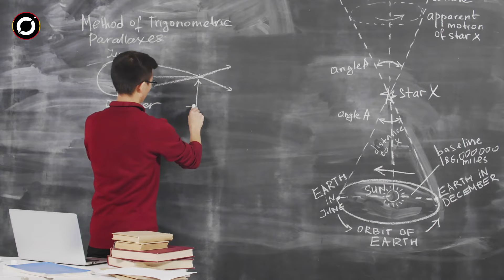¡VOYAGER 1 muestra extrañas señales desde el Espacio!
¿Respondemos a los extraterrestres?

En la inmensidad del cosmos, la NASA ha recibido datos extraordinarios de la Voyager 1, desatando un debate cósmico. ¿Representan estas señales una respuesta extraterrestre al mensaje enviado hace 45 años, o revelan un fenómeno cósmico aún no explorado? Sumérgete en esta fascinante narrativa sobre la exploración espacial, donde la Voyager 1 ocupa el epicentro de un enigma que desafía nuestra comprensión del universo. ¿Inteligencia extraterrestre o una nueva revelación cósmica? ¡Descúbrelo ahora!